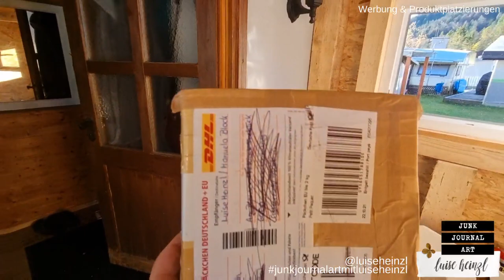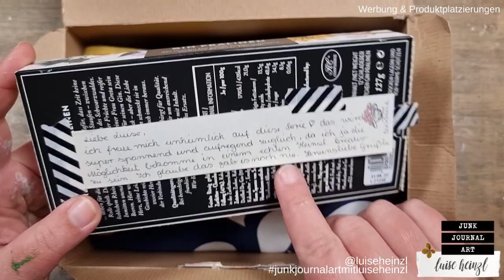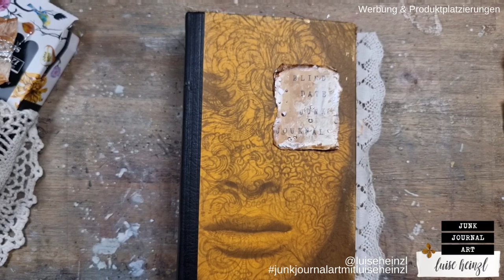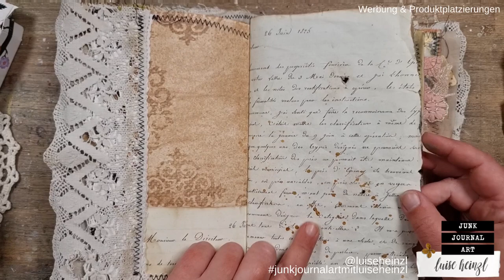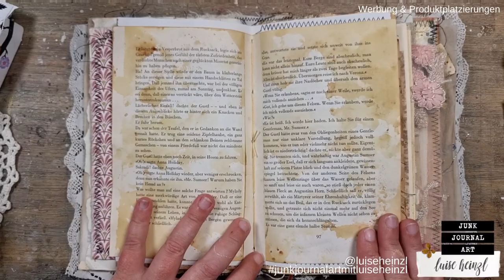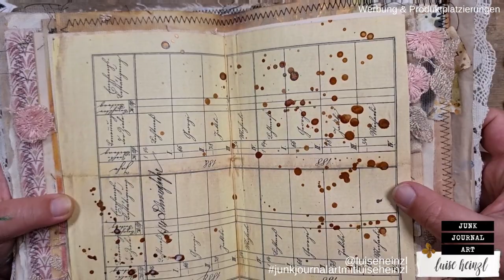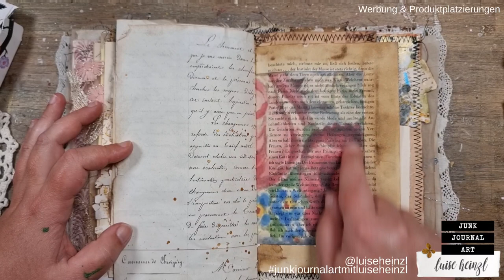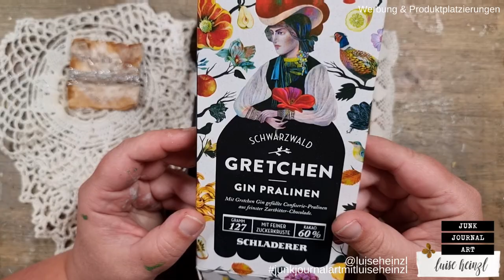LOVE AT FIRST SIGHT! BLIND DATE JOURNAL [PART 2] Flip through the journal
the BLIND DATE JOURNAL by @bollenhutart has arrived! We are meeting for the very first time! And it was love at first sight! Watch me flip through Susanne's journal today! Enjoy!

This design team project for @49dragonflies is a collaboration with @bollenhutart

FAVOURITE SUPPLIES FOR JUNK JOURNALING, MIXED MEDIA & ART JOURNALING:

♥ HEINZLLETTER ♥
That's like a newsletter, but even better!
Be the first to know about my new junk journal paper, stamp and overlay collections!